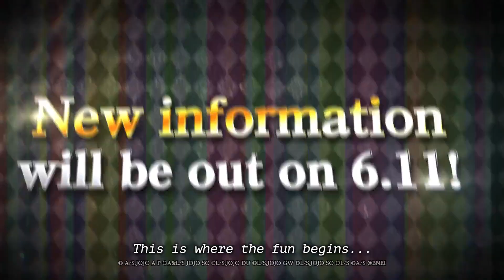NEW DLC Teaser Trailer For Alternate World Diego JJBA ASBR!!!